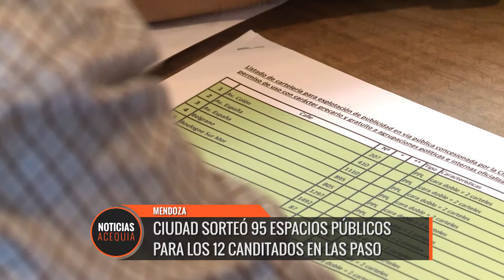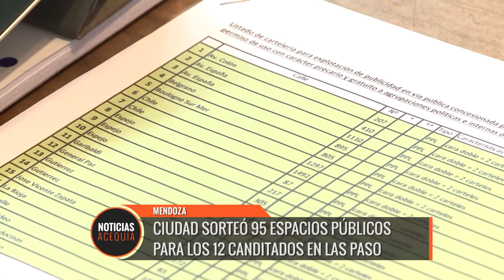Ciudad sorteó 95 espacios públicos para los 12 candidatos en las PASO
La Municipalidad de Ciudad realizó el sorteo de 95 espacios públicos entre los 12 candidatos a las PASO el próximo 22 de febrero. Serán distribuidos de manera equitativa con ocho espacios para cada uno ubicados en zonas céntricas de Mendoza para publicitarse durante los veinte días previos a los comicios.